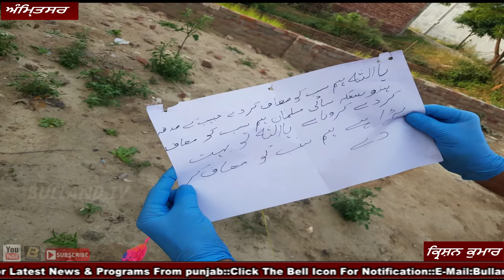ਅੰਮ੍ਰਿਤਸਰ ਦੇ ਛੇਹਰਟਾ ਏਰੀਆਂ ਚ ਬਲੂਣ ਦੇ ਨਾਲ ਉਰਦੂ ਦੇ ਵਿੱਚ ਲਿਖੀ ਹੋਈ ਚਿੱਠੀ ਨੇ ਫੈਲਾਈ ਸਨਸਨੀ।।